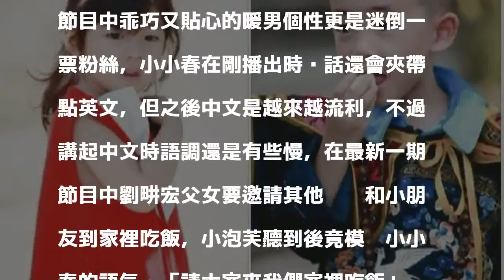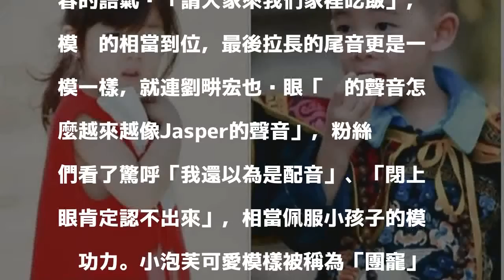激萌！小泡芙神模仿小小春「簡直一模一樣」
小泡芙（左）模仿小小春相當到位。（翻攝自劉畊宏、應采兒微博）〔娛樂頻道／綜合報導〕實境節目《爸爸去哪兒5》播出，陳小春的兒子小小春及劉畊宏女兒小泡芙得到大批鐵粉擁護，在最新一期節目中小泡芙模仿小小春說話的語氣萌翻眾人！

發表評論評論如下。